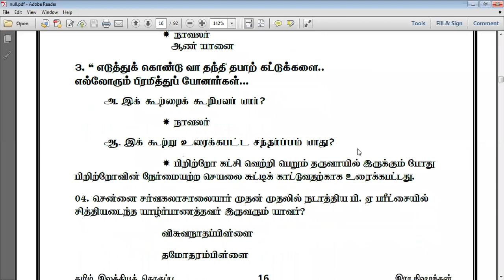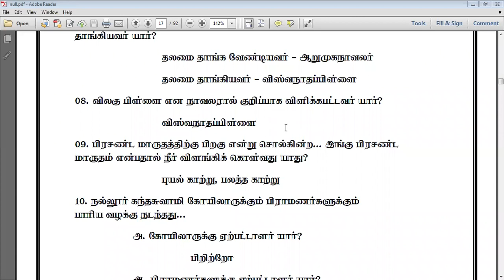GRADE 10/11 TAMIL UNIT 2 PART TWO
EDU - KINGDOM

1. 📚 Science (Grade 10,11 | 2024 O/L)
2. 📚 Maths (Grade 10,11 | 2024 O/L)

▫️இந்த வகுப்பு பற்றிய முழுமையான விடயங்கள்👇

🌀 இந்த வகுப்பு Online (Zoom) மூலமாக நடத்தப்படும்.

🌀இந்த வகுப்பு ஆனது 10&11 பரீட்சையில் வரக்கூடிய கேள்வியை மையமாகக் கொண்டு நடத்தப்படும் வகுப்பாகும்.

🌀 எங்களால் இது நடத்தப்படும் (FREE) இலவசமான வகுப்பு ஆகும்.

🌀 பாடசாலையில் ஆரம்பிக்கப்பட்ட அலகுகள் தவிர்ந்த ஏனைய அலகுகளும் நடாத்தப்படும்.

🌀 Saturday, Sunday காலை நேரங்களில் நடத்தப்படும் இந்த வகுப்பு பாடசாலை நாட்களில் இரவு/ மாலை நேரத்தில் நடைபெறும்.

🌀 கிழமையில் எல்லா நாட்களும் தொடர்ந்து இந்த வகுப்பு நடைபெற்றுக் கொண்டிருக்கும்.

🌀 ஆகவே இந்த கணித & விஞான பாட வகுப்புக்கு கலந்துகொள்ள விரும்பும் மாணவர்கள் கீழே தரப்பட்டிருக்கும் LINK ஐ பயன்படுத்தி எங்களுடைய  (WHATSAPP GROUP)ல் இணைந்து கொள்ள முடியும்.

💯👉வகுப்புகளின் விபரம் அறிவதற்கு அல்லது புதிய மாணவர்கள் தொடர்பு கொள்வதற்கு இவ் whatsapp இலக்கத்தினை பயன்படுத்தவும்

‼️‼️ குறிப்பு ‼️‼️

⭕வகுப்பிற்கு கலந்து கொள்பவர்களுக்கான நிபந்தனைகள்⭕

1) நீங்கள் வகுப்பிற்கு கலந்து கொல்லும் பொழுது ❗❗ உங்கள் பெயர் மாத்திரம் காணப்படவேண்டும்.

2) தேவையற்ற♨️ விடயங்களை (chat) பகிரக்கூடாது.

3) வகுப்பில் குழப்பங்கள்‼️‼️ ஏற்படுத்த கூடியவராக இருப்பின் நீங்கள் உடனடியாக ❗(remove)❗ செய்யப்படுவீர்கள்.

உங்களுக்கு தெரிந்த மாணவர்களுக்கும் இதை SHARE பண்ணுங்கள் உங்களால் எங்கேயோ இருக்கக்கூடிய ஒரு சில மாணவர்கள்  பயன்பெறுவார்கள்.